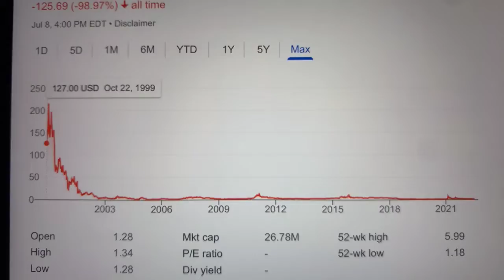🔴 BSQUARE Corporation BSQR Stock Trading Facts 🔴